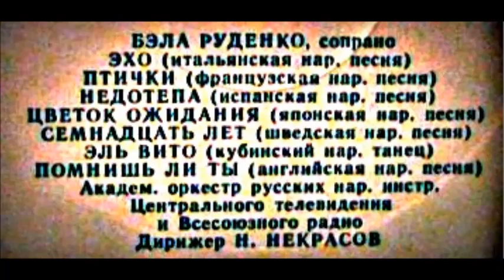Помнишь ли ты Английская народная песня Бэла Руденко